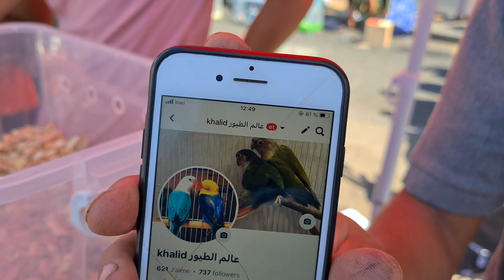معلومات على تربية طيور من سوق القريعة مع خالد